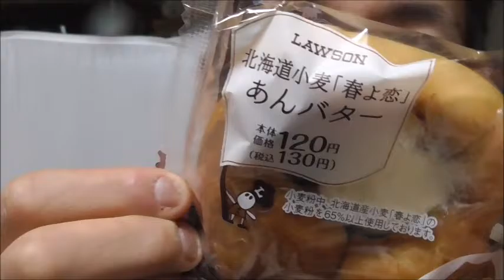前にもあった事ある様な、無い様な……ローソン 北海道産小麦「春よ来い」使用餡バターを食べてみた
ローソン　北海道産小麦「春よ来い」使用あんバターパンを食べてみました。
あれ？以前にも食べた事ある様な……